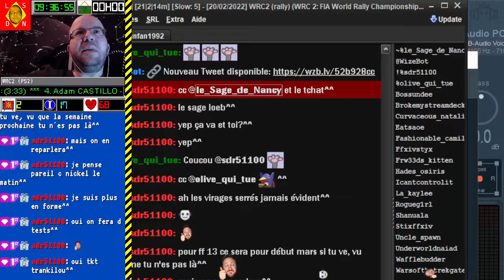[20-02-2022] World Rally Championship 2 (PS2) [LSDN]